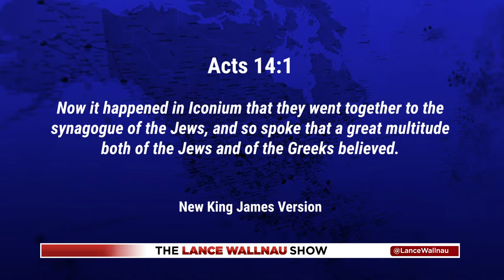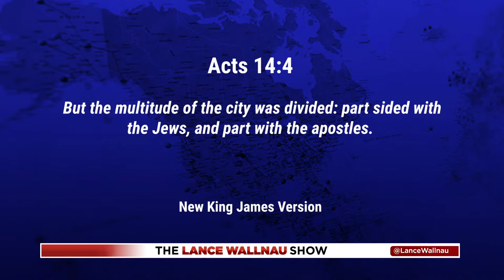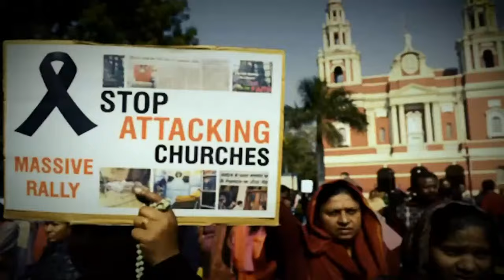Shocking truth - God divides in order to multiply!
Eye-opening biblical insight: God uses division to multiply His Kingdom! In this powerful interview, Jason Mattera shares why positive polarization is essential for advancing Christian values in today's world. Discover how certain church leaders are unknowingly guiding people in the wrong direction, and how YOU can boldly stand for biblical morality amidst the crucial challenges facing our children, churches and nation. Lance and Jason break down the urgent need for Christians to engage on the vital issues of our time - before it's too late!

Podcast Episode 1334: Shocking truth - God divides in order to multiply! | don’t miss this! Listen to more episodes of the Lance Wallnau Show